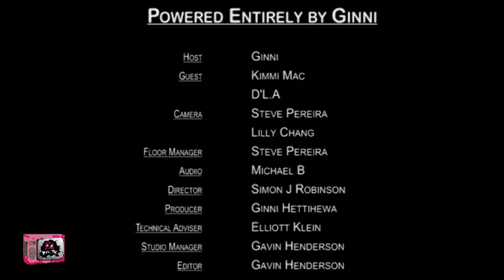BTV: Queer Idea / In The Thick Of It / Powered Entirely, 03FEB14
Monday February 03, 2014: Queer Idea / In The Thick Of It / Powered Entirely

Segment 1: Queer Idea
Host: Jason Ball, AFL, Australian Rules, Country Football
Guest: Matthew Mitcham, Diver, Olympian, Beijing Olympics 2008
Topic: Jason and Matthew have a frank chat covering personal experiences of growing up, sporting idols, their coming out experiences in their respective sporting codes, and whether personal privacy has been affected by their coming out.

Segment 2: In The Thick Of It
Host: Sammi Whitehead
Guest: Stephen and Michelle Barber
Topic: Advocates for the GLBTIQ community, Stephen and Michelle, explain how their ongoing contribution to our community started, their involvement in fund raising awareness theatre productions and other projects, and how Michelle's program on Joy 94.9 aims to promote discussion and understanding from a straight perspective.

Segment 3: Powered Entirely By Ginni
Host: Ginni
Guest: Kimmi Mac, D'L.A
Topic: Kimmi and D'L.A explain how their collaboration came about, the driving forces forging their writing, their performance at T-Dance Midsumma 2014 and what that meant for their song about Equal Love and Marriage Equality called Hearts Can't Lie.

Our References: 03FEB14, 2013 45, s81ep06